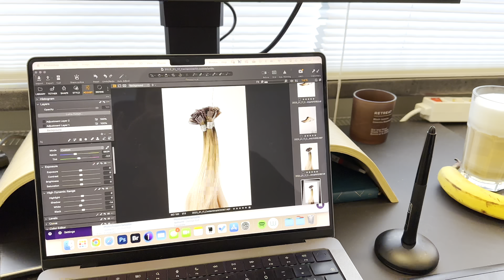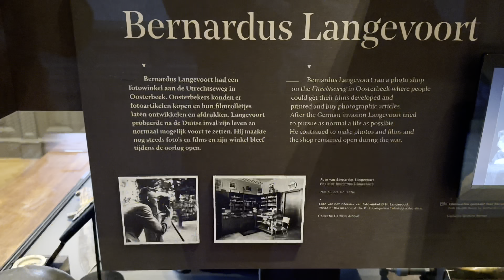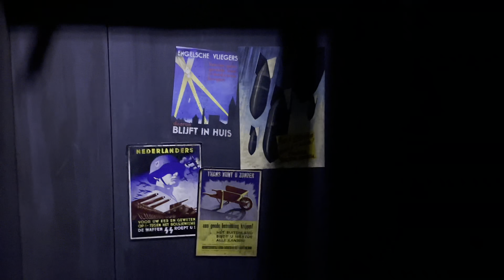Heel veel retoucheren & Museum | Weekvlog no. 193